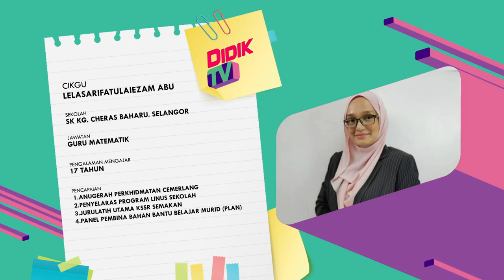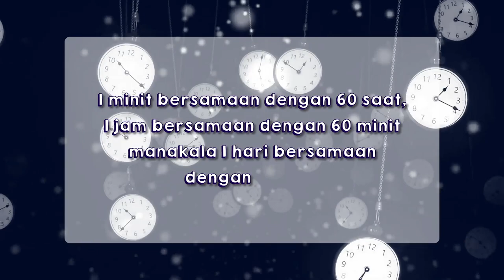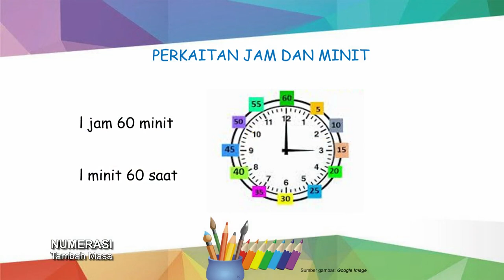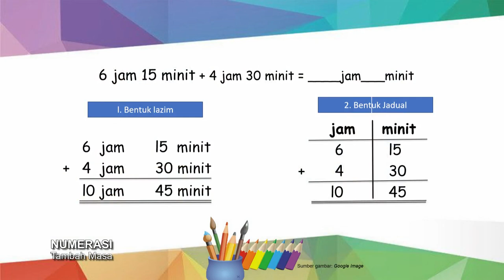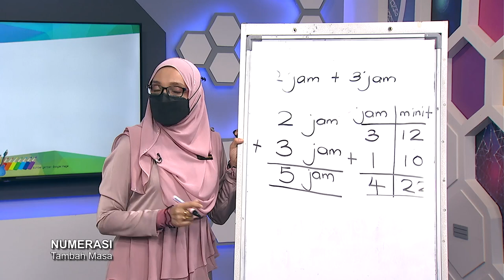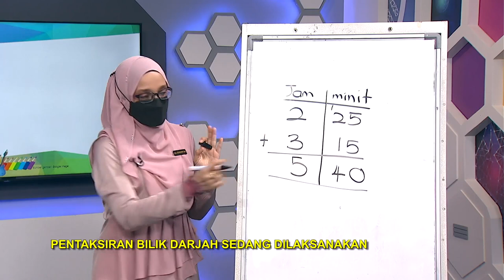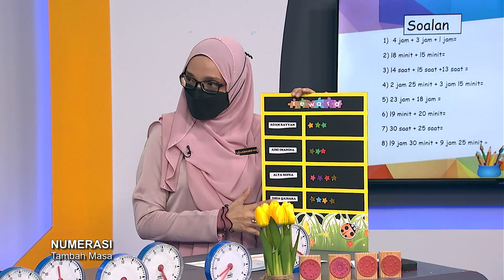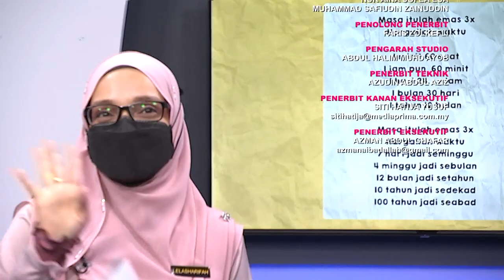DidikTV Tahap I Ep 33 Numerasi Tambah Masa